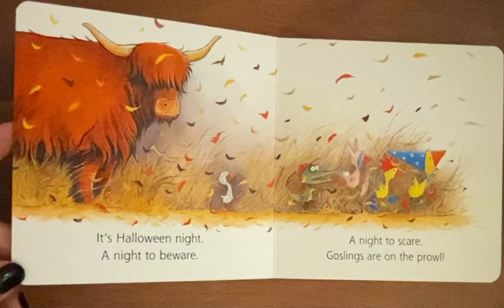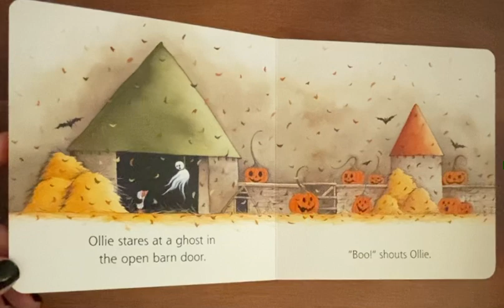Ollies Halloween 🎃 shortstories bedtimestories pleasesubscribe toddlerstories stories books ￼